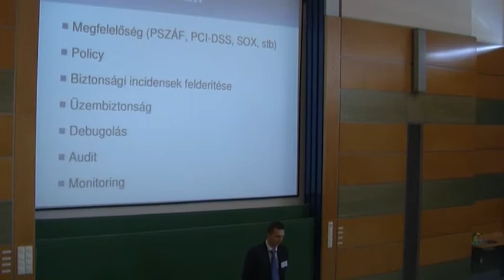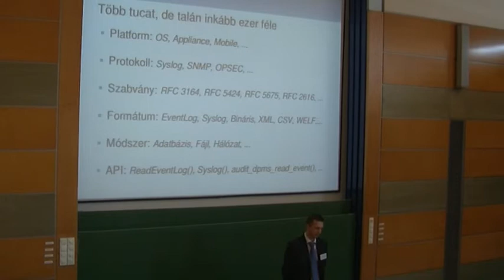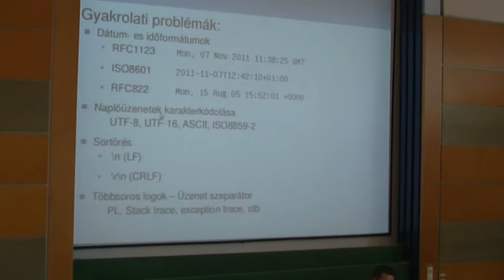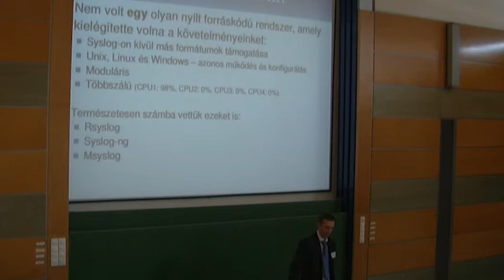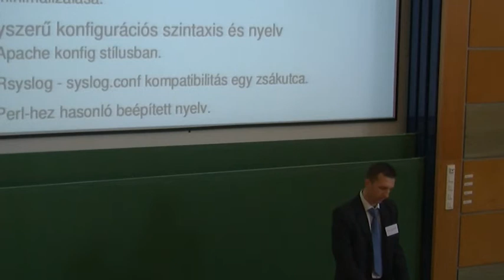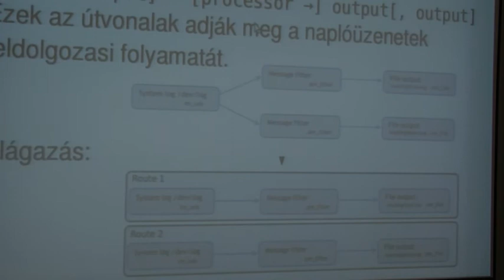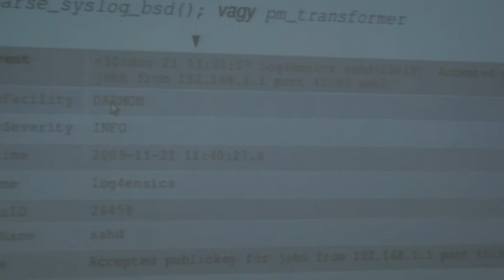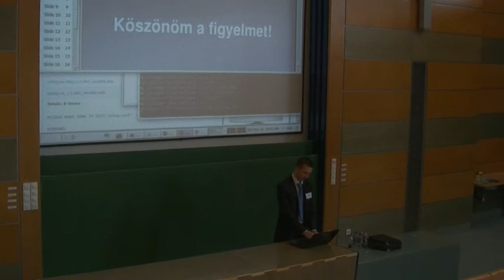Botyánszki Botond: Az nxlog naplózó rendszer